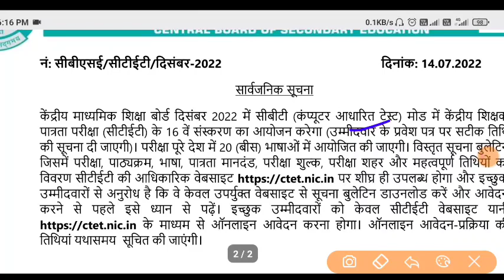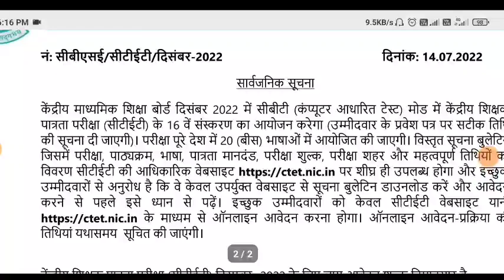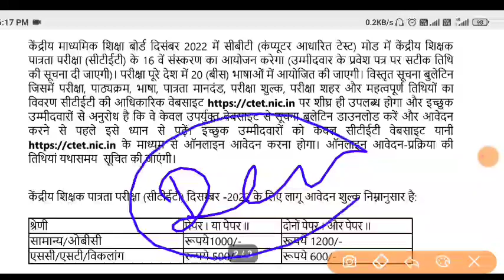इंतजार खत्म आवेदन शुरू BEd और DElEd करें online आयोजन परीक्षा दिसंबर में घोषित latest new updates